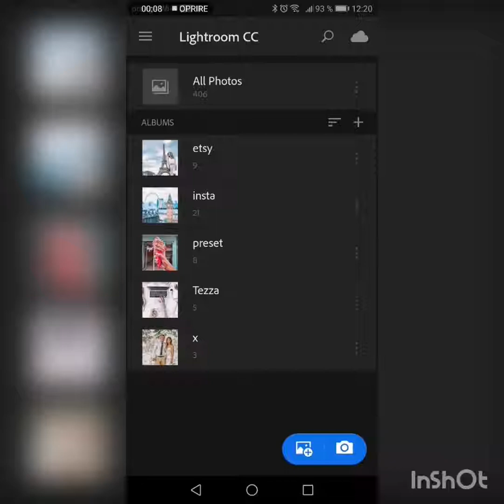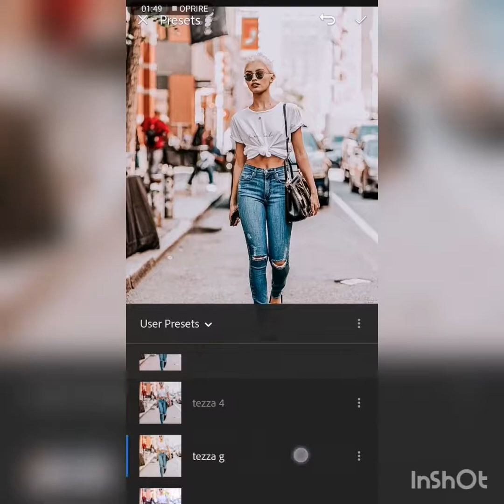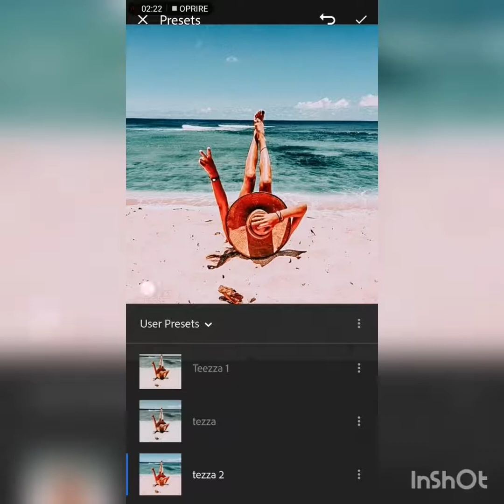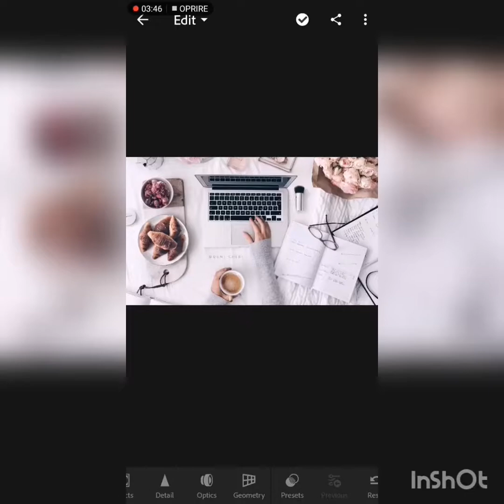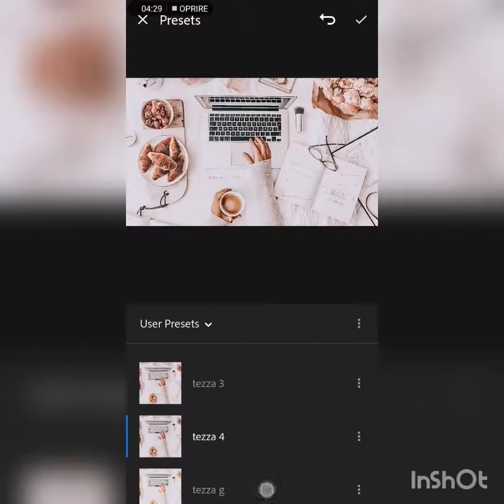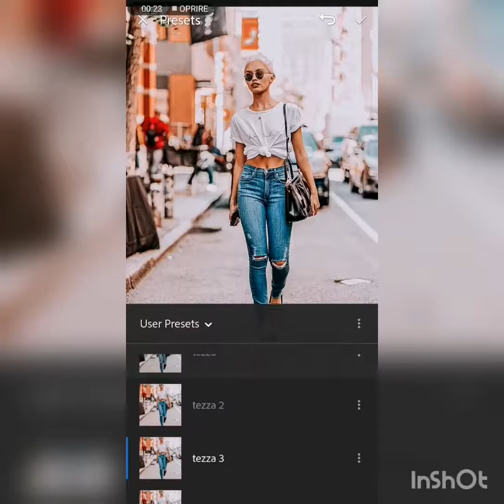Edit instagram like tezza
Lightroom presets